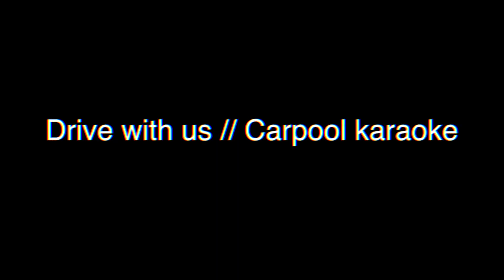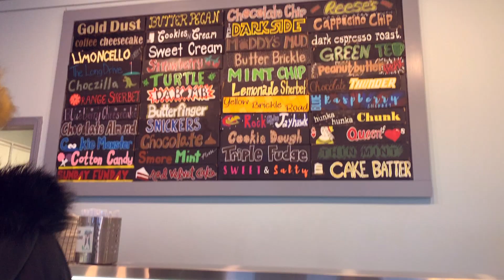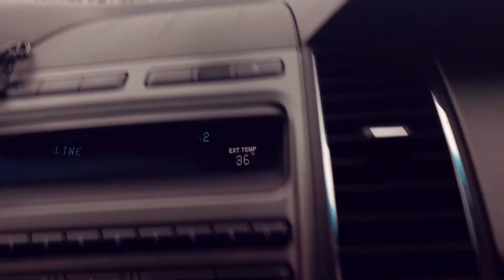DRIVE WITH US // CARPOOL KARAOKE